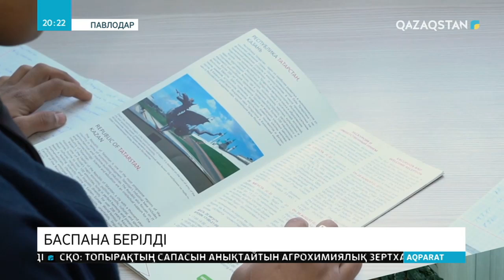Павлодарда жаңа жатақхана пайдалануға берілді